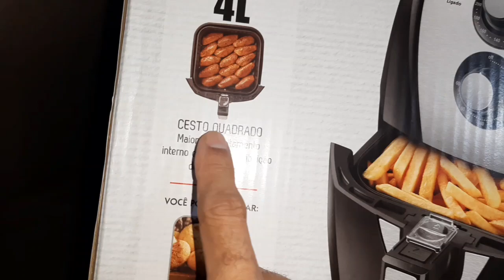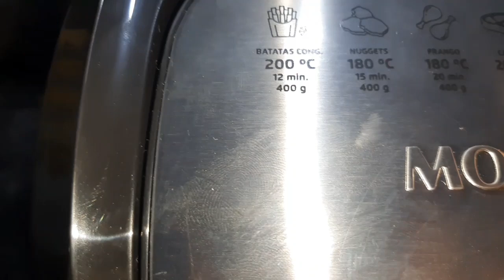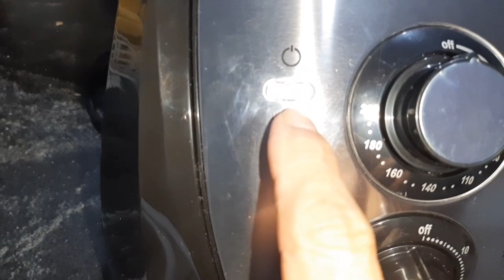testando Fritadeira sem Óleo AIR FRYER Mondial Grand Family